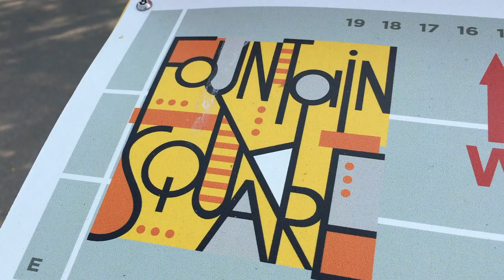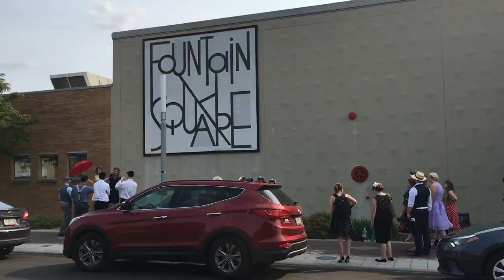Naptown Stomp Photo Shoot Special Features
Naptown Stomp, Indianapolis' very own best place for vintage dancing and modern fun, went out for a photo shoot! They had a blast and I was happy to edit this video for them! These are the special features!

Thanks so much for coming by and watching my video! I’d love to connect with you :)

Upcoming Videos in 2019:
- Travel Vlog to Mexico and Puerto Rico (March)
- Indianapolis Street Interviews (Late February)
- Indiana Youtuber Collabs (1 every month)
- Multicultural Interviews (1 every month)

My Equipment:
Vlog Camera - iPhone Xs
Action Camera - Rylo
Cinematic Camera - Nikon 3300
Video Editing: Rylo App & Final Cut Pro X

MUSIC
Sunrise by More Life from Arlist.io
Endless Summers by Rex Banner - Millennial Uplifting Bangers Vol 2 from Arlist.io